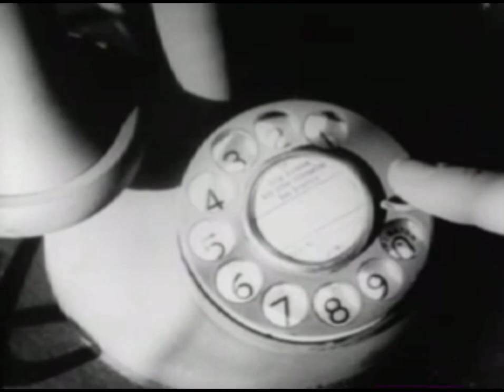Loving - Blue (Music Video)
The Earth, once a pristine canvas of nature's artistry, now bears the scars of humanity's careless brushstrokes.